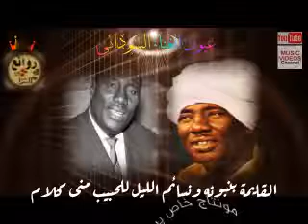عبد العزيز محمد داؤد — القايمة بنبونه & نسائم الليل للحبيب منى كلام